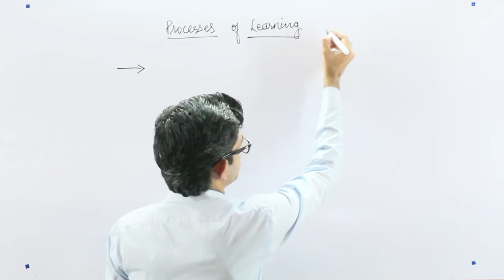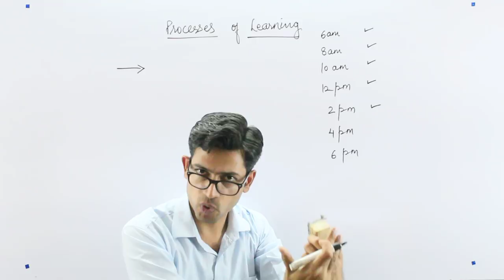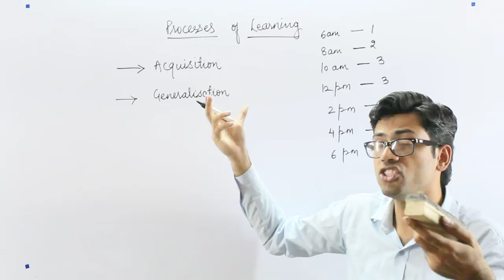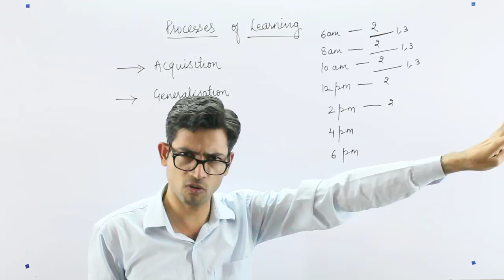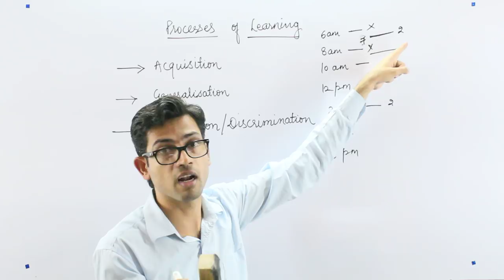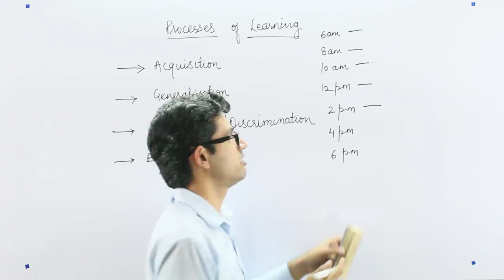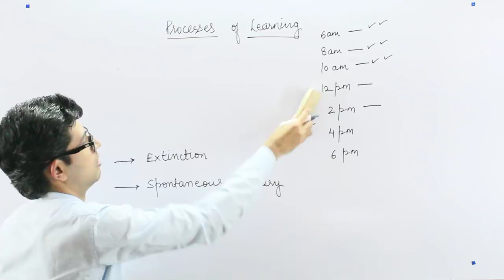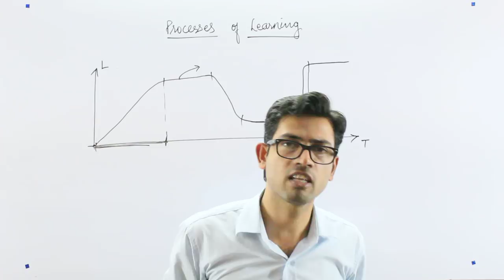Pavlov’s Classical Conditioning Theory, Processes and Applications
In this video we will discuss about Pavlov’s Classical Conditioning Theory Particularly Its Processes and Applications

check my channel for more video of classical conditioning.

You can also stay in touch with Prateek Shivalik Sir through his Android and iOS Apps, Telegram Channel, Instagram Handle, Facebook Page, Twitter Handle and WhatsApp No. .

About Prateek Shivalik

Prateek Shivalik is the most famous Teacher Trainer from Delhi. He is working in the field of Teacher Training since 2012. Students even come from South India to study from him. He has trained lakhs of teachers so far. He is so successful in Kendriya Vidyalaya Teaching Exam and Interview Preparation that you will find at least one teacher in every Kendriya Vidyalaya of India who was once a student of him. Test Series created by him are known for their quality and rated best in India by the students. His students have scored perfect 60/60 marks (100% score) in KVS Interview. His students have also got 1st and 2nd rank in DSSSB Exam. He himself has scored All India Rank 4 in KVS, All India Rank 3 in DSSSB, and is 7 Times CTET Topper. He has worked as a teacher in Kendriya Vidyalaya, Govt. and Aided Govt. school in Delhi.

It is an educational channel, where you will professional guidance to prepare for teaching exams such as KVS, NVS, AEES, DSSSB, CTET, HTET, UPTET, REET, PSTET, UTET, MPTET, JTET, BTET, OTET, KTET, TNTET, SuperTET, State TET, M.Ed. Entrance, Special Education, Nursery Teacher exams etc. Here Prateek Shivalik Sir cover multiple subjects such as Educational Psychology, Child Development and Pedagogy, Environmental Studies (EVS) Pedagogy, Social Sciences Pedagogy, Science Pedagogy, English Pedagogy, Hindi Pedagogy, Maths Pedagogy, and other subjects for all above mentioned teaching exams.